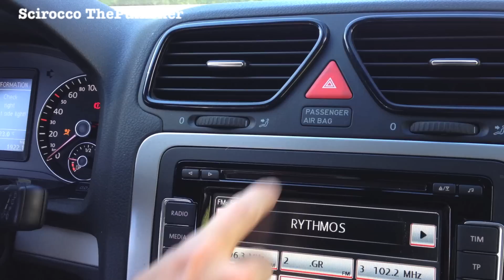How to Turn Off Passenger Airbag Volkswagen Cars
How to Turn Off Passenger Airbag on Volkswagen Cars
Turn Off Passenger Airbag on Volkswagen Cars
Turn Off Passenger Airbag